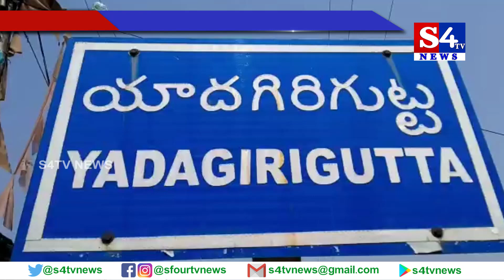యాదగిరిగుట్టలోని పలు కాలనీల్లో కార్డన్ సెర్చ్ - భువనగిరి